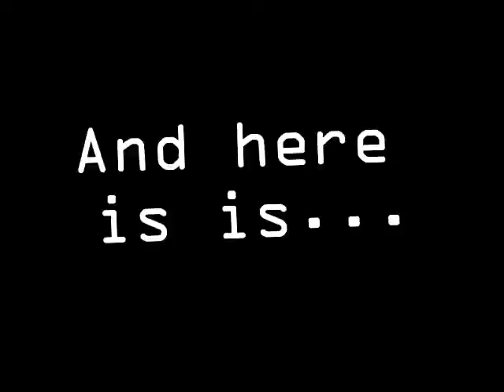Crochet braid bob hairstyle with kanekalon hair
Overall it came out okay.
What I would have did different
-Use less hair
-Blew dry my hair